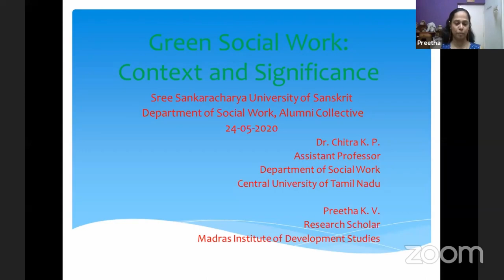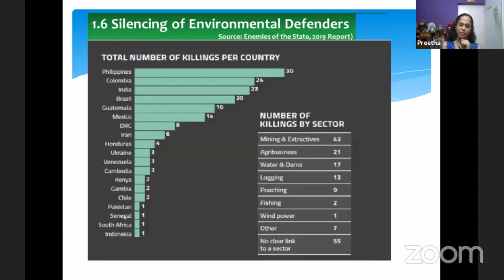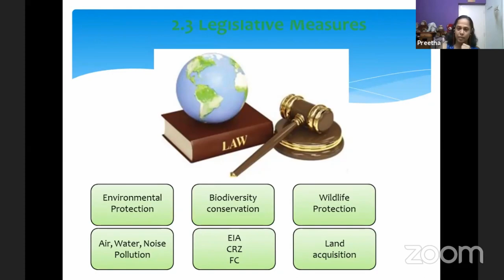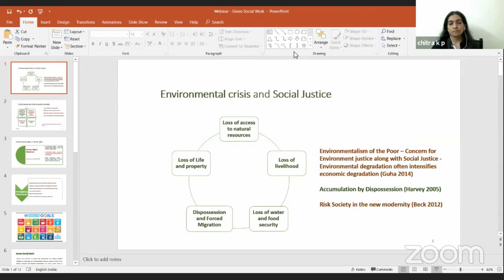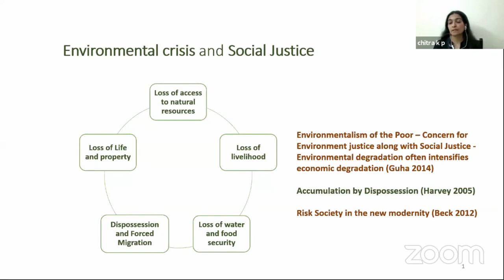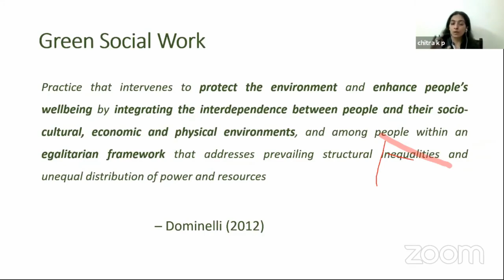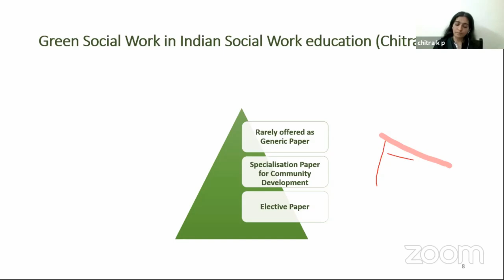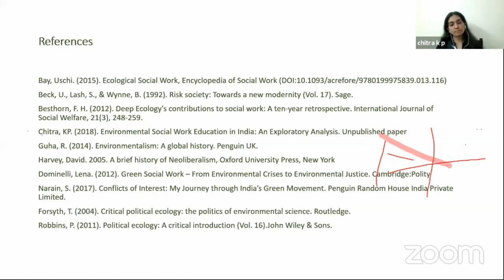Green Social Work : Context and Significance by Dr Chithra K P and Mrs Preetha K V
Session 7 of the Webinar series organised by the Alumni Collective, Department of Social Work, Sree Sankaracharya University of Sanskrit, Kalady. The talk was delivered by Dr Chithra K P, Assistant Professor at Department of Social Work, Central University of Tamil Nadu, Thiruvarur, Tamil Nadu and Mrs Preetha K V, Research Scholar, Madras Institute of Development Studies, Chennai, Tamil Nadu.